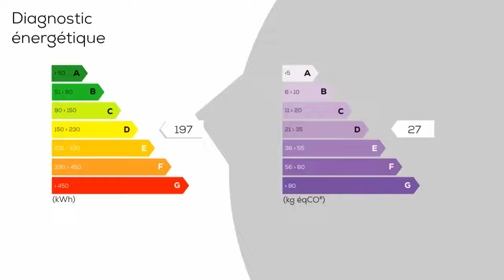A vendre - Maison/villa - GUESSLING-HEMERING (57380) - 6 pièces - 137m²